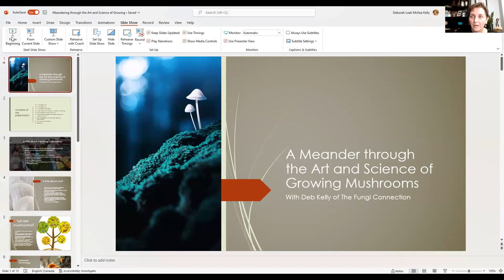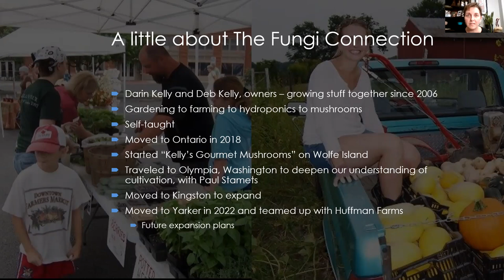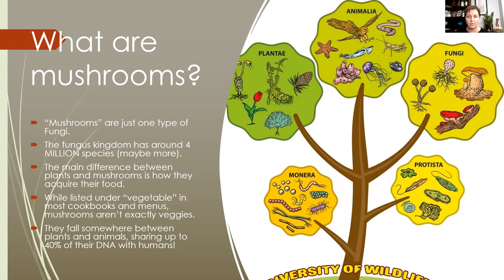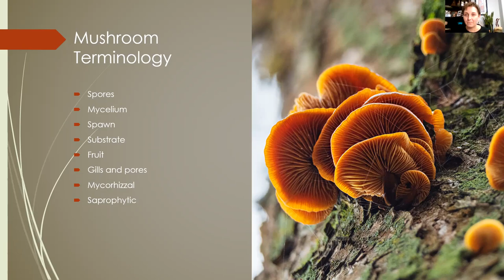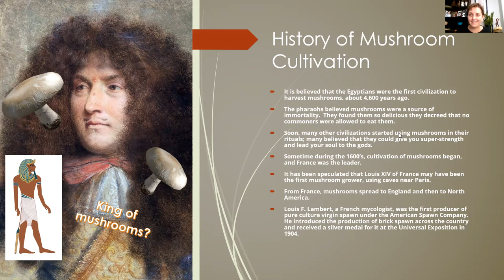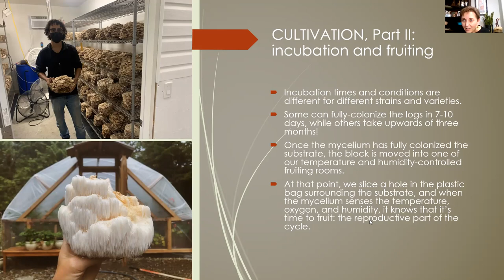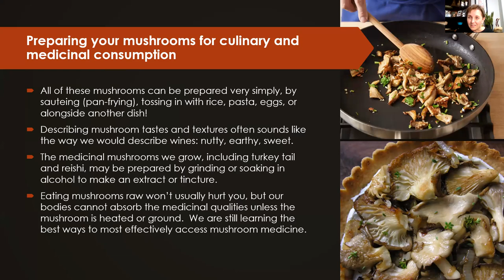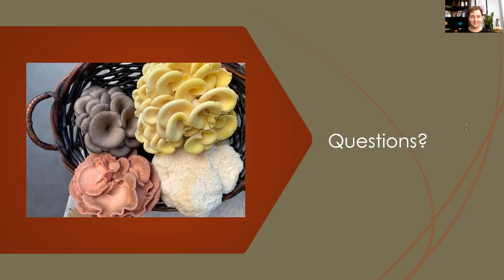The Fungi Connection: A Meander Through the Art and Science of Mushroom Growing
Deb Kelly, longtime vegetable and fungi grower, shares her passion and process for the art of mushroom growing.  She and her partner Darin Kelly, owners of The Fungi Connection (formerly Kelly’s Gourmet Mushrooms) in Yarker, Ontario, produce about 600 pounds of fresh oyster, shiitake, and lion’s mane mushrooms weekly for area restaurants and farmer’s markets, while also training new growers throughout Canada and beyond, and charming young and old with at-home mushroom grow kits. From their humble beginnings on a small plot of land in Indiana to their 3,000 sq. ft., state-of-the-art mushroom growing facility in Ontario, the Kelly family is committed to sharing their love of the fungi kingdom with friends near and far.